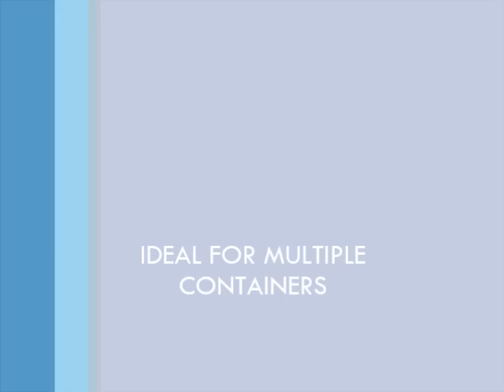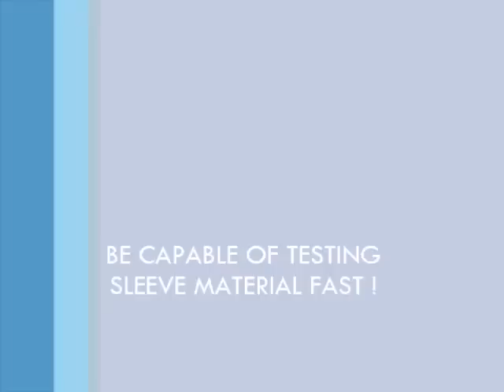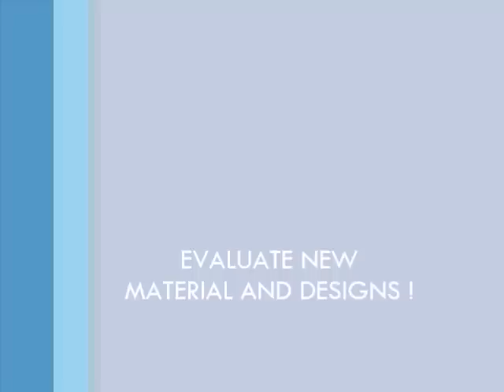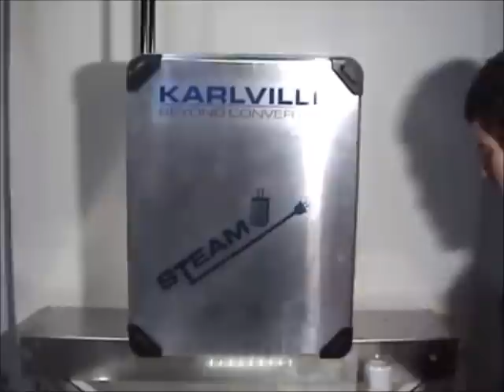STEAMBOX PRO - Shrink Sleeve Application Machine | Karlville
This innovative concept has been developed in order to help all shrink sleeve market actors increase their ability to manage sleeving projects. The STEAMBOX PRO™ simulates the shrink tunnel process by using a progressive steam pulverization system along the container in a transversal movement.

It comes with a unique auto-steam shrink system that fits in a compact stainless steel case of 800mm*800mm*1800mm. It has been designed in order to simulate a shrink tunnel process using powerful progressive steam pulverization along the container height. The unit is very easy to install, and no need of conveyor or boiler required. The STEAMBOXPRO comes with an integrated boiler that can reach temperatures of 95ºC max for perfect shrinking.

Machine Specification - STEAMBOX PRO
Total Weight110Kgs/242.5 lb
Speed50-200 bph
MaterialsPVC, PET, PETG, OPS, PLA
Boiler Capacity5.5 L/1.45g
Capacity to shrink1, 2 or 4 containers
Conteiners HeightMaximum 520 mm
Conteiners WidthMaximum 250 mm

Advantages
Integrated in a stainless steel cabinet
Demonstrate your film quality in front of customers, make samples “live” with their containers
Help companies manage film quality
Catch customers attention- Increase your sales Communication tool
Ability to develop new packaging concepts
Analyze distortions in different types of containers

◕◕ FOLLOW US ◕◕

◕◕ Visit us at these Events ◕◕

◕◕ For more information on converting machinery please visit ◕◕